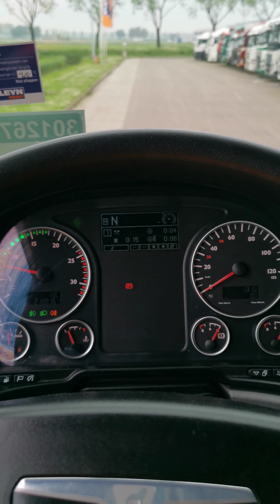Kleyn Trucks - M.A.N. 18.400 TGX 2016 1,218,815 km